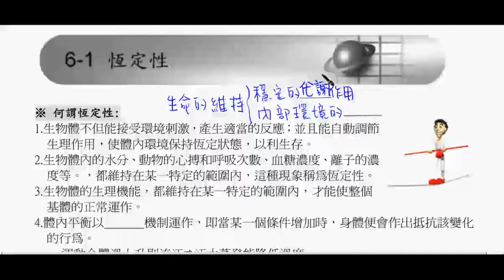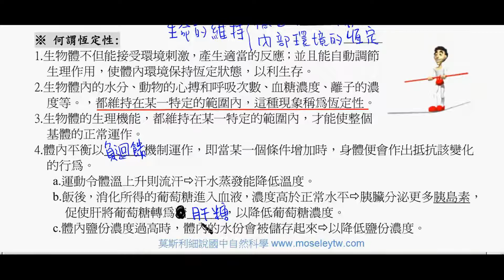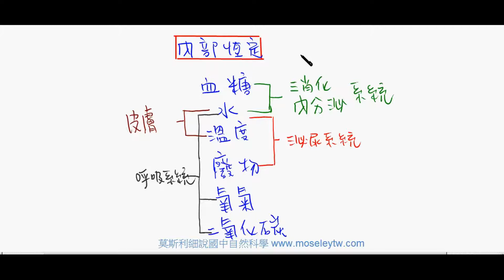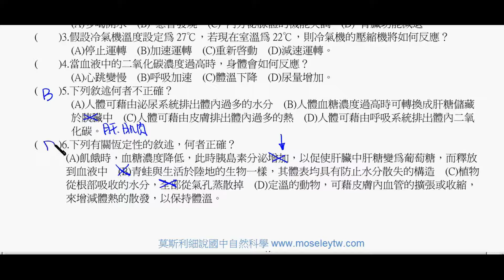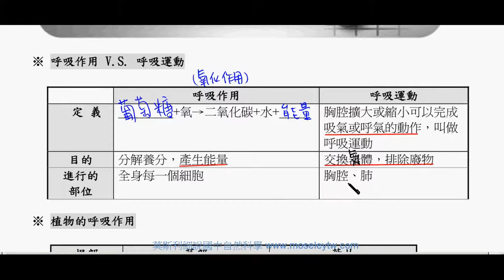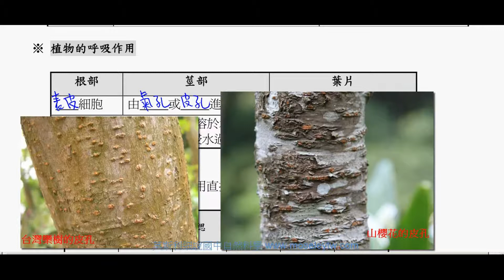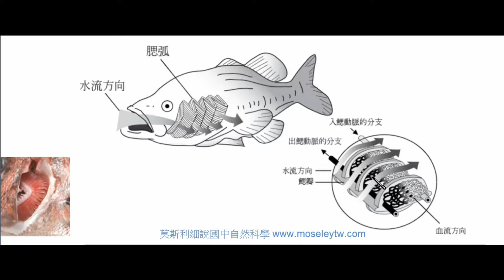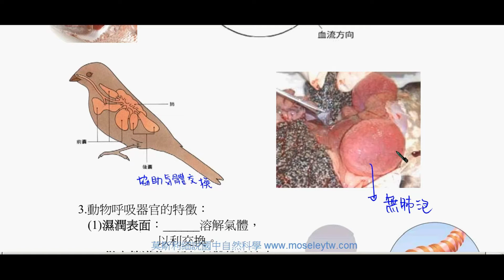6 1恆定性 6 2 呼吸作用與呼吸運動【108課綱 7年級第1冊 莫斯利國高中自然科學】